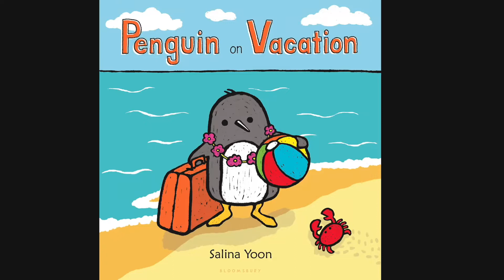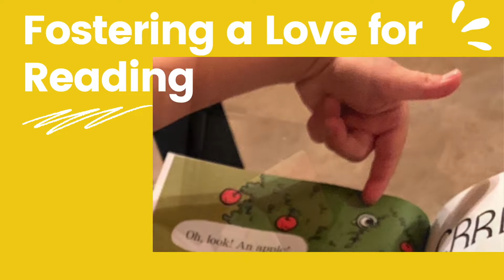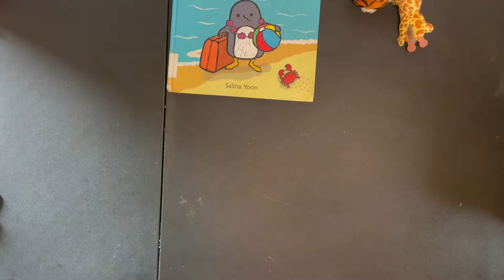Staycation Kid Activities with Penguin vacation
Penguin Vacation

for more ideas!

For step by step instructions and full list of Beach Ball activities check out
Penguin on Vacation
Penguin Toys

WRITE A COMMENT or Let me know what books you like to see. And if you are looking for playdate ideas, Birthday Party themes, or Homeschooling ideas.